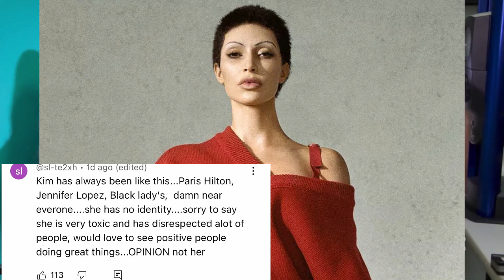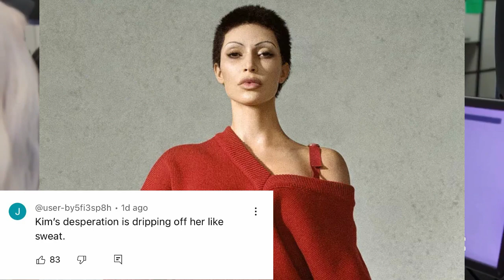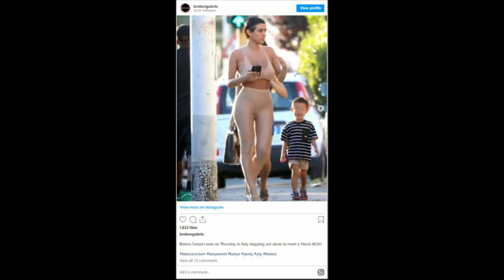Kim caught copying Bianca again!!!!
In a recent photoshoot where Kim Kardashian unveiled a brand new look in her cr fashion book cover , it has caused quite a stir among fans and critics alike. It appears that her new short haircut and style in this photoshoot bears a striking resemblance to Bianca, her ex-husband's current wife with fans claiming that Kim always opts for long hair extensions, so why choose short this time ??.

Now, earlier this year when Bianca had just been introduced to the entertainment world as Kanye’s new wife , many people accused her of copying Kim’s style and accused Kanye alike fir obsessing over Kim to a point that he was making his new acquaintance resemble her.

Similarly this time , Fans were quick to point out the similarities, accusing Kim of copying Bianca's signature look( short hair ) . The striking resemblance between the two women has sparked intense debate on social media, with fans voicing their opinions on whether this move was deliberate or merely a coincidence. However most fans seem to disagree with one fan commenting on Reddit saying “There's no way it's a coincidence!", then another wrote “”It’s giving… Psycho ex…

 The comments have been polarized, with some defending Kim's right to express herself while others condemn her actions, calling it petty and attention-seeking.

However on record , This is not the first time that Kim has been accused of copying Bianca's style. In the past, there have been instances where their fashion choices and outfits have been remarkably similar, fueling speculations of intentional mimicry. Earlier this year, Kim posted a mirror selfie wearing a tight gold swimsuit captioning it with “All that glitters is gold.".. however, for those that viewed bianca’s post on ig before she terminated her account she had a photo wearing the same gold outfit in 2020.

Despite claims that Kim duplicated Biana's retro style, Redditors concurred that bianca looked "way hotter" in the gold bikini.

“Kim may imitate her 365 days a year and yet not be as attractive as Binaca”, a critic asserted. “That stings her, I know.” These recurring accusations have only added fuel to the fire in this ongoing saga.

As this drama unfolds, it remains to be seen how Kim will respond to the allegations. Will she address the controversy directly or choose to remain silent? The question lingers, keeping fans and spectators on the edge of their seats, waiting for the next chapter in this captivating narrative.

And that concludes our episode  for today! What are your thoughts on the accusations? Do you believe Kim is deliberately copying Bianca's look or is it all just a series of coincidences? Until next time bye!